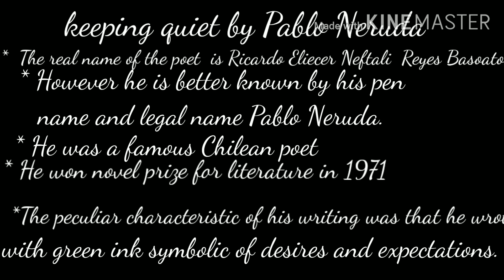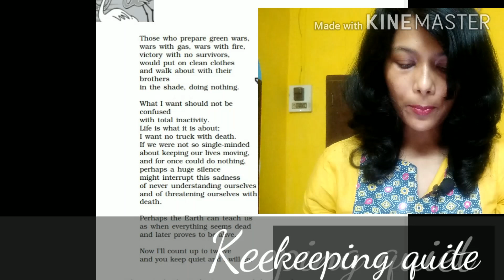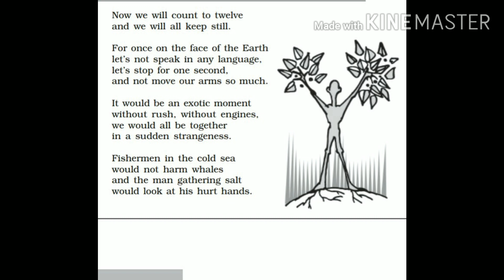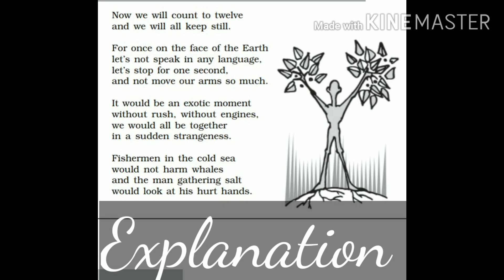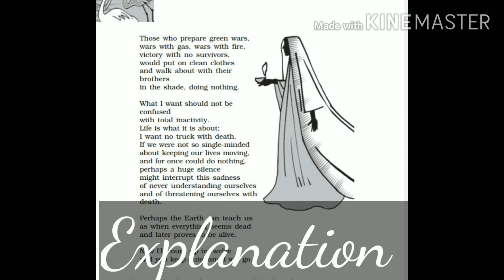May 18, 2020 keeping Quiet by Pablo Neruda class12 H.S.Final yr#poem#Flamingo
This video is very helpful to the students of class 12 CBSC and H. S. 2nd yr. SEBA. for Mathematics please go through the channel First Thrive. link is given